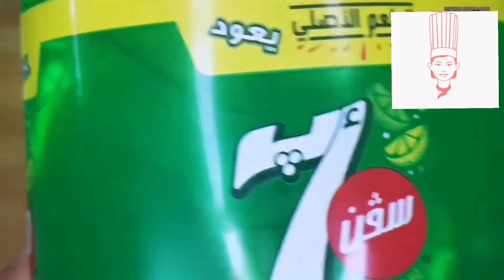ഈ കോമ്പൊ പൊളിക്കും 👌😋 Party Menu Ideas / Fried Chicken Recipe / Dinner Combo / Easy Recipes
Day in my life malayalam, Vlog malayalam, Family vlogs malayal, pudding recipe without whipping cream, Surprise party, eid pudding, Surprise party vlog, Malayalam vlogs, Party menu ideas, Easy recipes, Backed chicken pasta, Viral backed pasta, Best donuts recipe, Perfect donut, Party vlog, Potato chips, party menu ideas malayalam